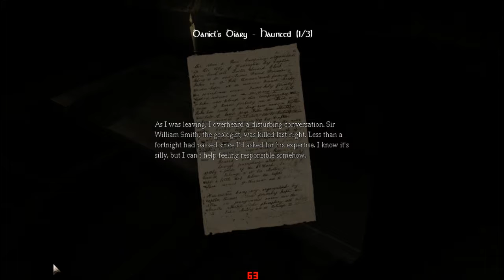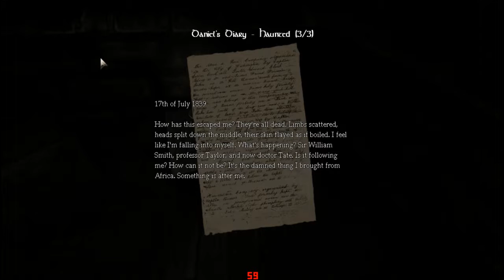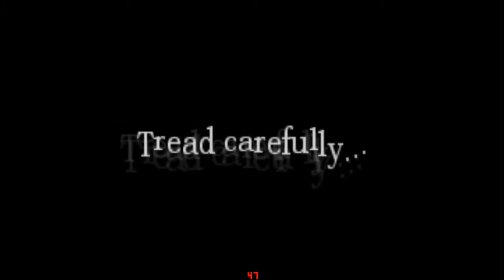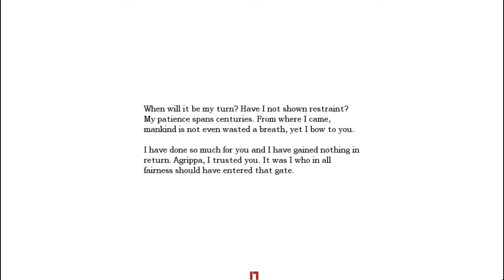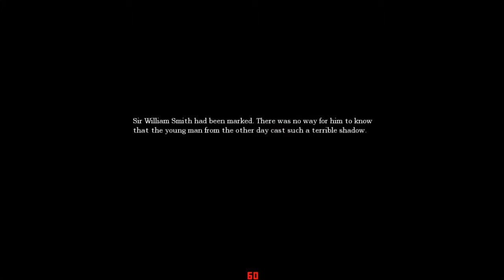'Amnesia: The Dark Descent' Chapter 7: Fixing the Elevator